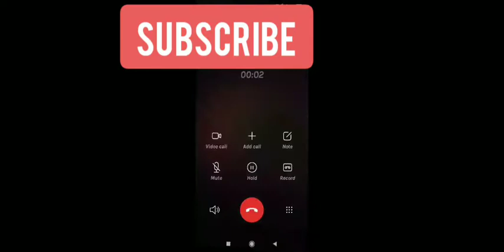DJ Alok Giveaway in Subscribers Challenge | by GAMECHANGERS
CONFFIGURACION PERFECTA Para SAMSUNG A3,A5,A6,A7,J2,J5,J7,S5,S6,S7,S9,A10,A20,A30,A50,A70,//Free fire